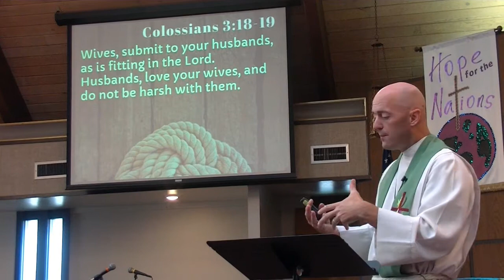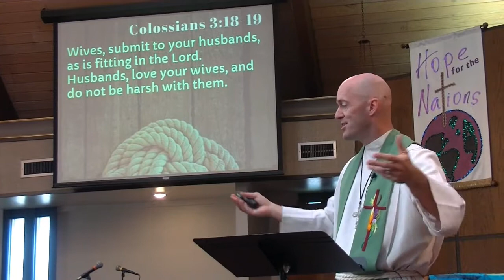Calvaryslz - Pastor Matt - Sermon - Oct 6, 2019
Pastor Matt draws from Colossians 3:22-25 to discuss the interplay of Attention, Status, and Dignity in our relationships with others and with God.